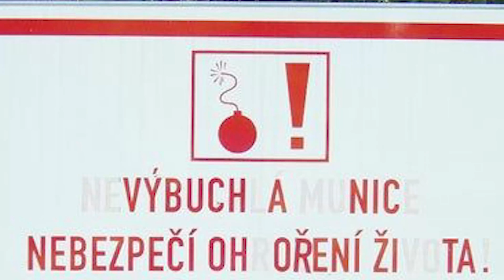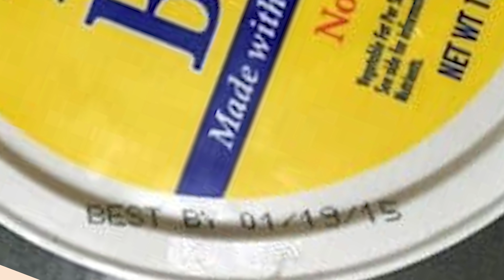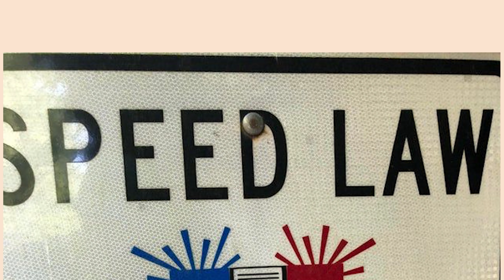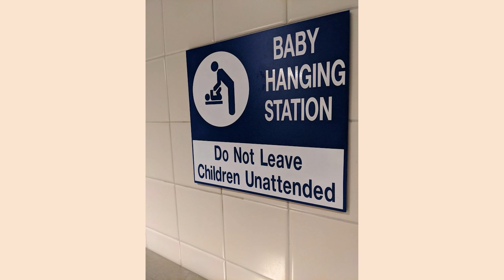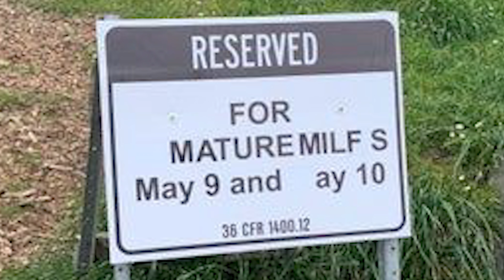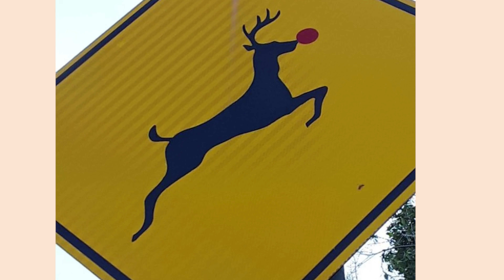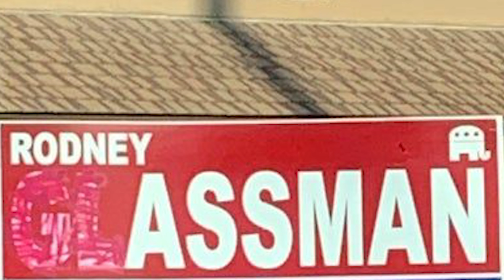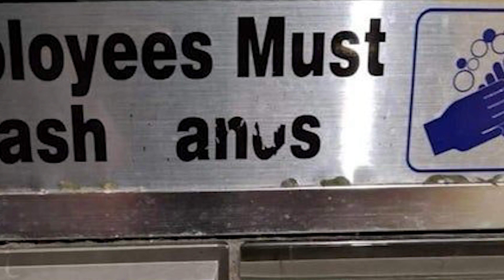r/Mildlyvandalised | DON'T PRESS IT.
Top posts from r/Mildlyvandalised on Reddit.